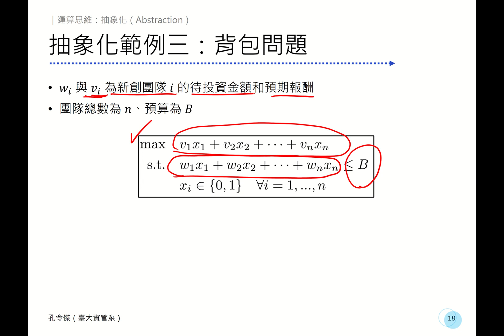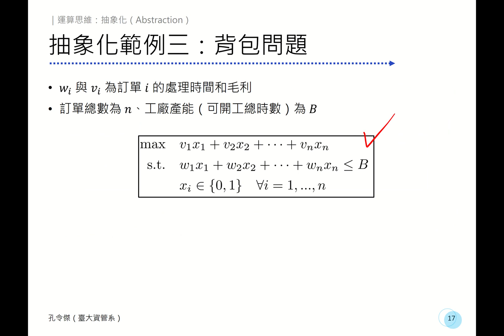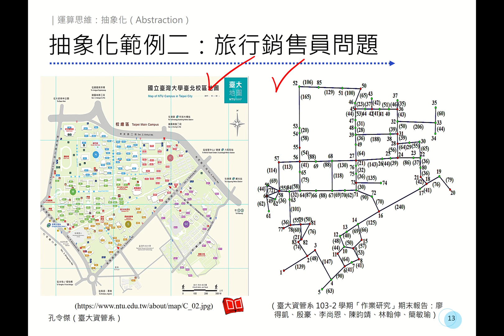【運算思維】第二講：抽象化 #4 背包問題